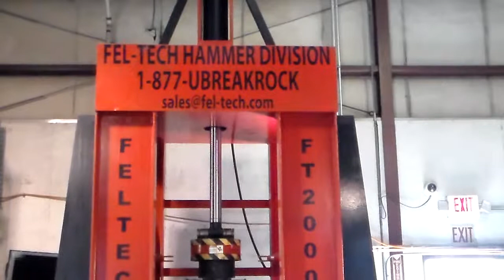FEL TECH Hammer Division MES 3500 Testing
FEL-TECH Hammer Division rebuilds over 1700 different models of hydraulic hammers. Customers from all over The United states depend on our very high standards and testing. FEL-TECH Hammer Division has the only Full Vertical Hydraulic Test center in the United states, Canada and South America. No other Company can make this claim.